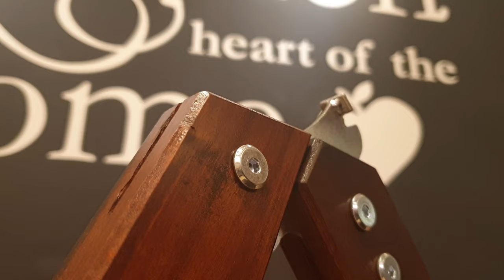IKEA assembly instructions, ÄPPLARÖ Reclining chair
Short easy to follow video assembly instructions for ÄPPLARÖ Reclining chair from IKEA.